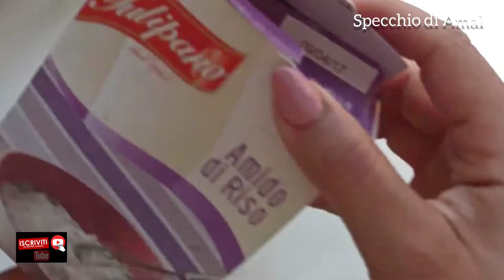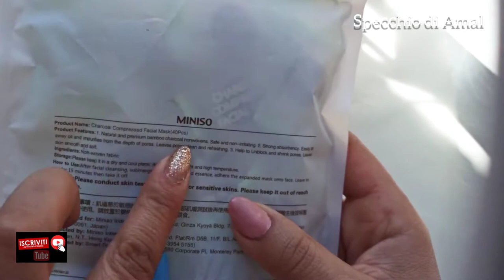Cura fantastica della pelle con una PULIZIA DEL VISO FAI DA TE a base di cactus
Se volete fare una pulizia del viso fai da te che da un risultato fantastico allora questo video fa per voi

Ho fatto una bella pulizia del viso fai da te con prodotti naturali che ho a casa e che ho raccolto da un campo vicino
Ho usato il cactus Tra i benefici per la salute, i cactus sono conosciuti per la loro capacità di attenuare gli effetti negativi delle radiazioni. Per cui, le piante di cactus potrebbero essere poste in soggiorno a lato di tv o pc, perché aiutano ad attenuare le radiazioni provenienti da questi dispositivi.
Per questo ha proprietà rigeneranti, ristrutturanti, rassodanti, è in grado di rallentare l'invecchiamento della pelle, attenuando borse, rughe e altri segni del tempo, e previene la formazione di rughe, svolge un'azione antiossidante e protettiva dai radicali liberi.
L'olio di cactus ha effetti benefici anche sui capelli. Ridona lucentezza e morbidezza ai capelli secchi e che hanno perso vitalità. Agisce sulle doppie punte e sui capelli sfibrati, restituendogli forza e vigore.